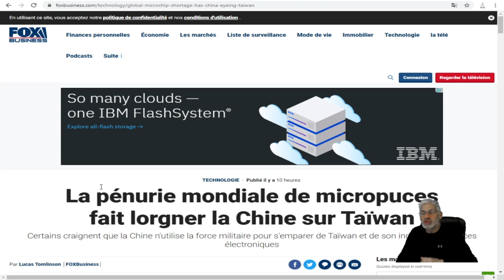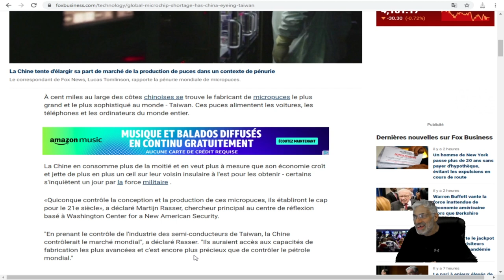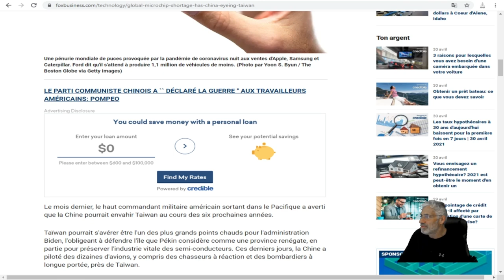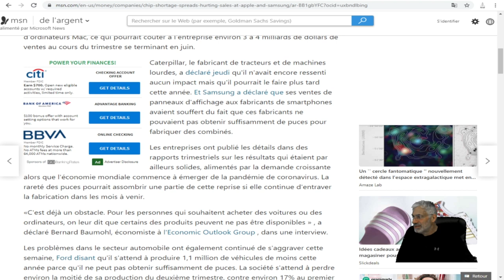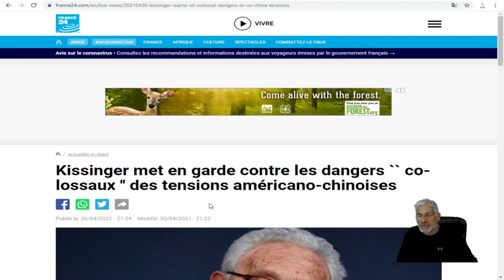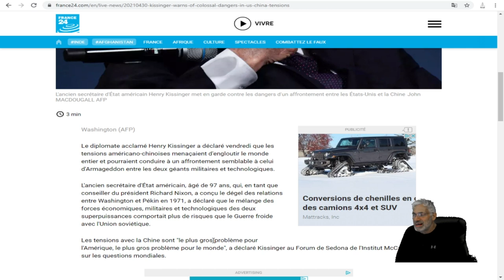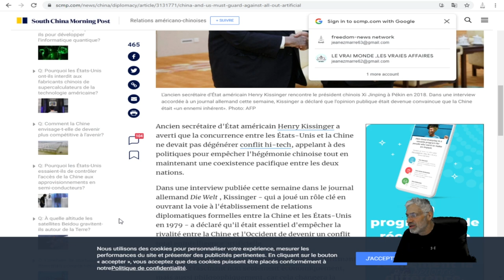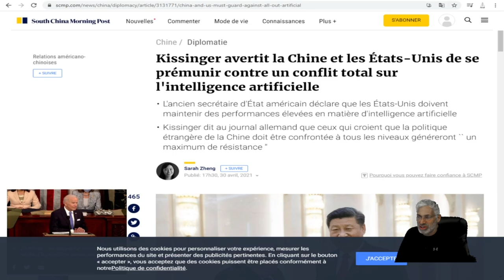Henry Kissinger a déclaré ON POURRAIT ASSISTER à un affrontement semblable à celui d'Armageddon.